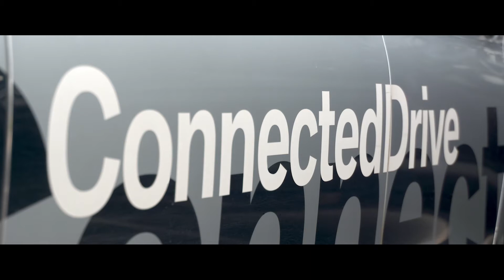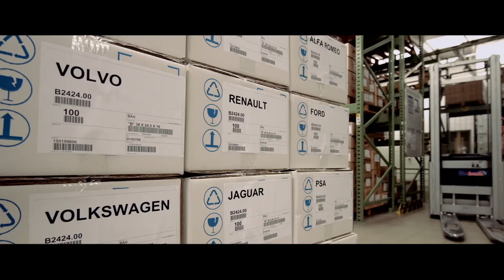Luxembourg Automobility Cluster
The Luxembourg Automobility Cluster actively supports various Luxembourg-based automotive component and services suppliers with the goal of creating and developing new, sustainable business opportunities through collaborative R&D and innovation projects, sectorial competence mapping, operational excellence, training and education, and business development.